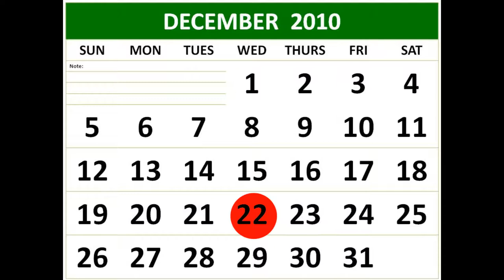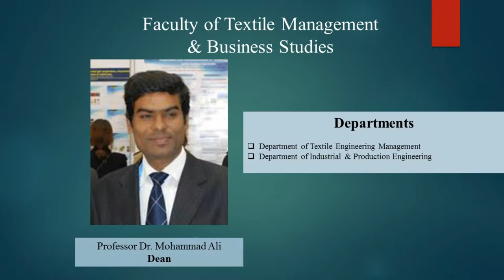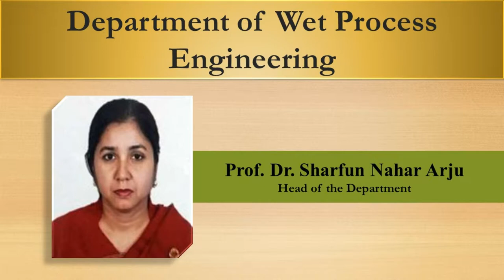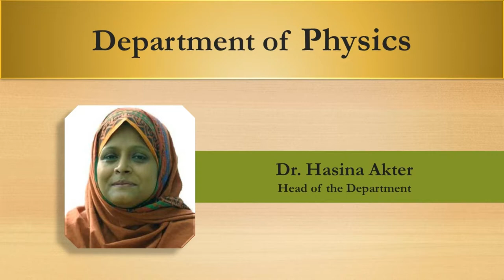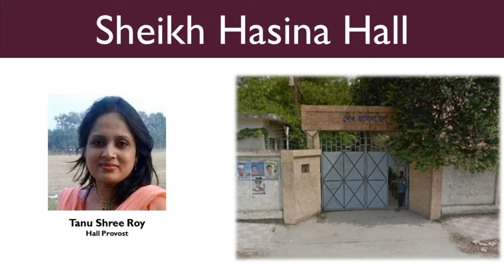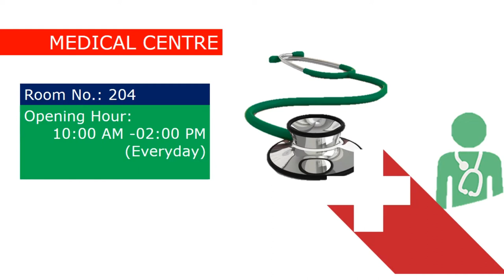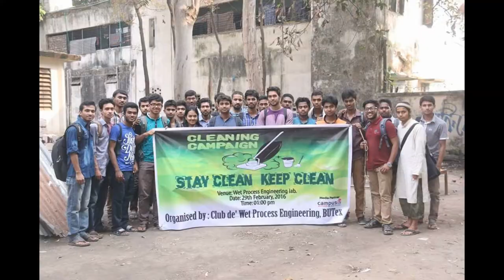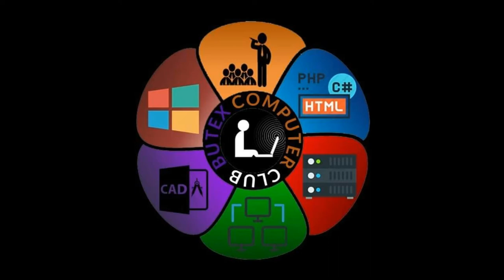Documentary of Bangladesh University of Textiles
Documentary updated on  3 Jan 2018